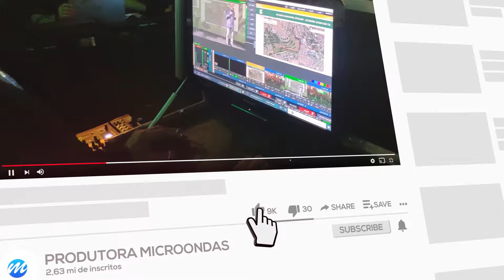Faça sua LIVE com a Produtora Microondas!